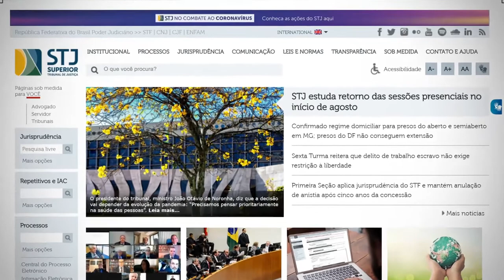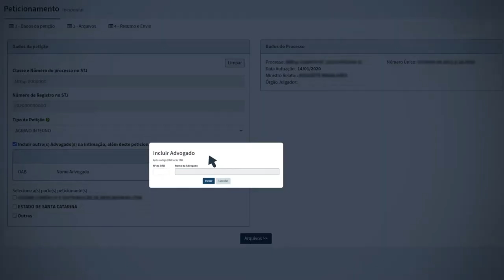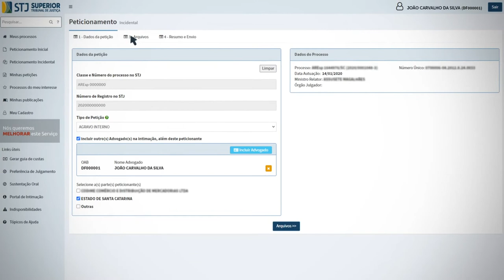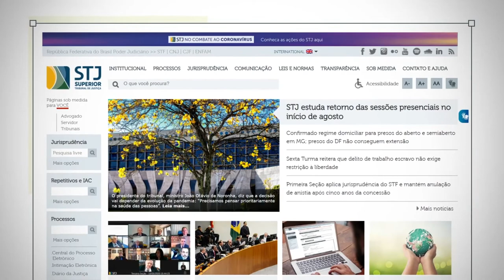CPE- Advogado: Peticionamento Incidental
No portal do Superior Tribunal de Justiça, através da Central do Processo Eletrônico, é possível que os advogados peticionem no STJ e façam o acompanhamento. Tudo pela internet. Se você é advogado e precisa enviar uma petição incidental no sistema da CPE esse vídeo vai te ensinar a usar a ferramenta on-line.